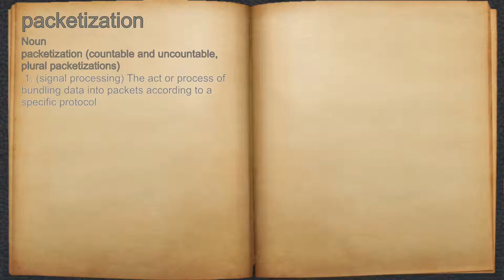What does packetization mean?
A spoken definition of packetization.

Intro Sound:
Typewriter - Tamskp